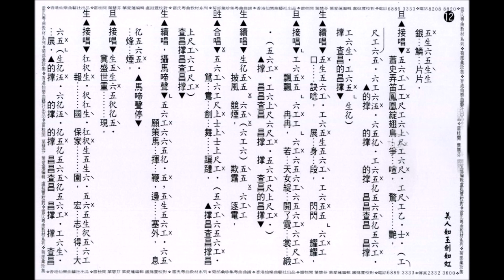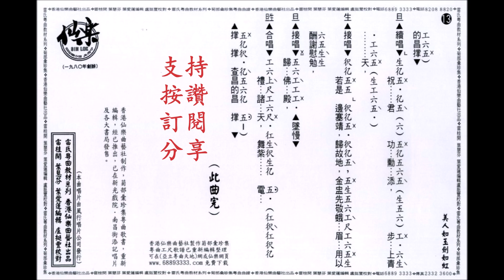7M 美人如玉劍如虹_附粵曲工尺譜